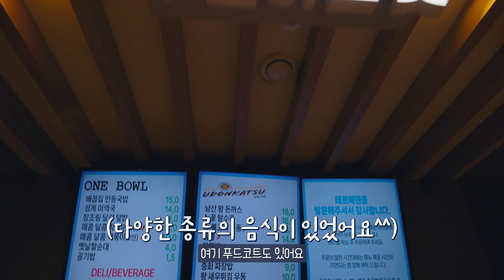없는게 없는 경기도! 겨울을 경기도에서 슬기롭게 보내는 방법 ~경기도 온천♨~ 📃 ㅣ 버킷리스트 힐링투어 EP.07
오늘 유성BB와 할 곳은 바로바로~~~
🥁이천 테르메덴 온천 🥁

테르메덴 온천은 온천수로 워터파크를 만든 온천이야!
뿐만 아니라 테르메덴 온천은 숲으로 둘러쌓여있어서 정말 힐링할 맛 나겠는걸😋?

(01:44) 테르메덴의 포토존!
하늘과 물의 경계가 없는 것 같은 느낌..!
내가 둥둥 떠있다😆!!

(03:37) 실내로 연결된 구간!
실내로 들어가면 수영을 할 수 있는 공간이 있고 스파존도 따로 존재한다구??

(03:56) 이벤트탕!
알록달록한 색깔을 가진 탕이 여러개 있어서
내 입맛대로 골라 들어갈 수 있지~

(04:30) 온천만 즐기는 줄 알았지? 찜질방도 즐길거다~😛

(05:53) 맥반석 계란과 식혜는 국룰이지..음음..

경기도에는 테르메덴 외에도 많은 온천 명소가 있지!

올 겨울에는 경기도의 온천에서
따땃하게, 슬기롭게 지내보는건 어때?